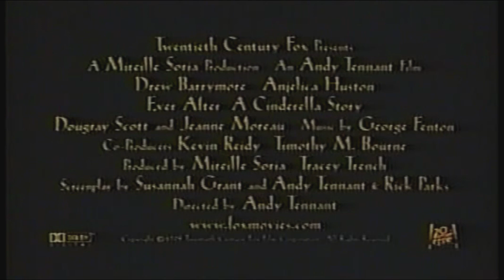映画「エバー・アフター」(1999)日本版劇場公開予告編 Ever After Japanese Theatrical Trailer